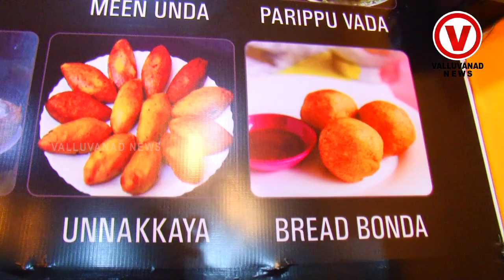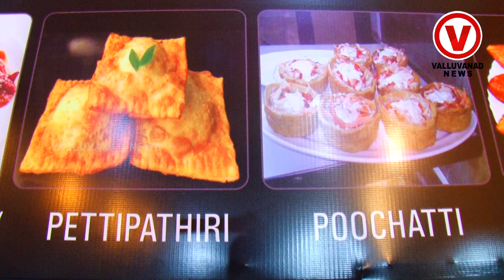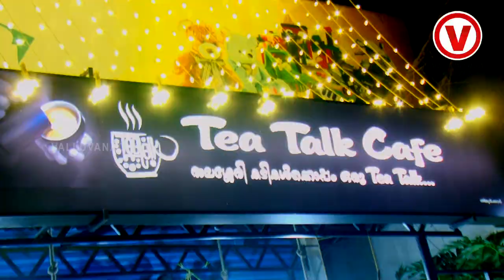തലശ്ശേരി രുചി ഒട്ടും ചോരാതെയുള്ള വിഭവങ്ങൾ വേണോ ? എന്നാ തിരൂർക്കാട്ടിലേക്ക് പോന്നോളിം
Select your video's language and, if needed, a caption certification
Video language
English (India)
Caption certification
None
Recording date and location
Add when and where your video was recorded. Viewers can search for videos by location.
Recording date
None
Video location
None
License and distribution
Learn about license types and distribution.
License
Standard YouTube License
Distribution
Everywhere
Allow embedding
Category
Add your video to a category so viewers can find it more easily
News & Politics
Comments and ratings
Choose if and how you want to show comments
Comment visibility
Hold potentially inappropriate comments for review
Sort by
Top
Show how many viewers like and d